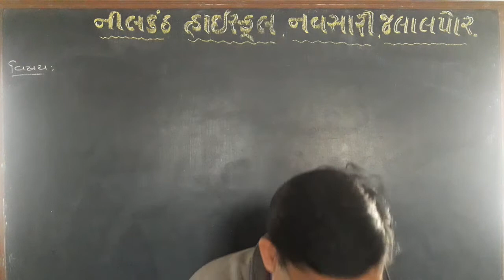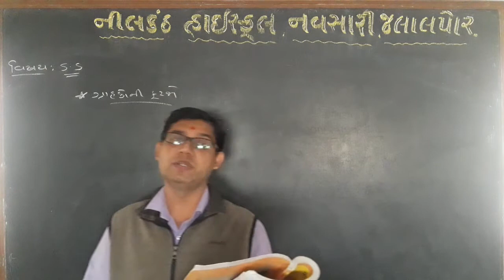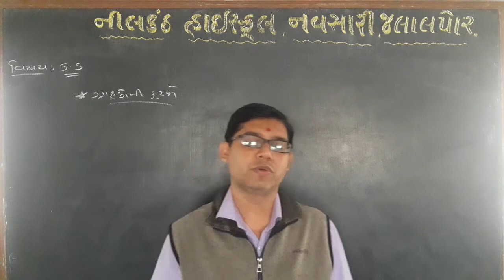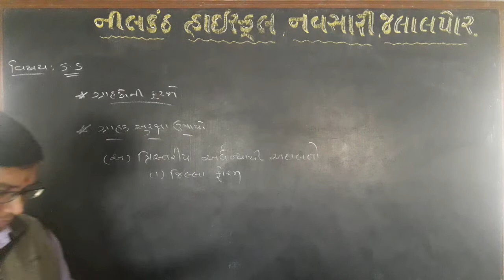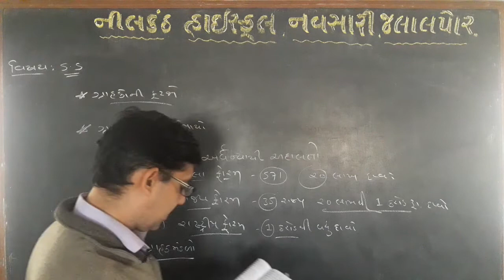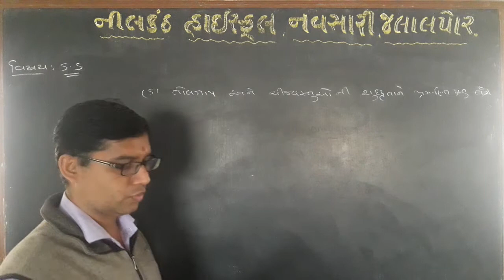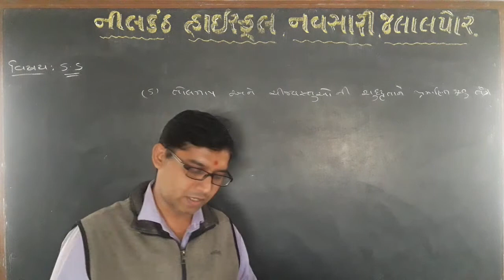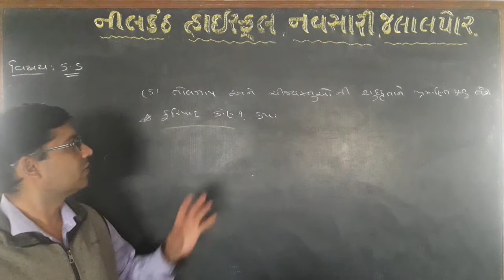Std 10 SS Cheptar 18 Video.13